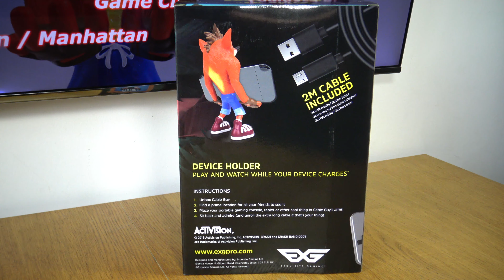Figurka CRASH XL 30cm - stojak na kontroler - Unboxing!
Maxi-Profi
Dystrybutor oraz hurtownia gadżetów dla graczy.

    Centrum Handlowe Pajo - Luboń
    TESCO POZNAŃ
Lombard Player One Bydgoszcz
Port Łódź wyspa Mobisoft
Manufaktura wyspa Mobisoft

    CH. Magnolia Wrocław - wyspa,
    CH Posniania - Poznań,
    CH Gemini Bielsko-Biała
    City Point Tychy
    M1 Kraków
    Galeria Handlowa Agora Bytom
    CH Pasaż Grunnwaldzki Wrocław
    Galeria Północna - Warszawa

KIELCE - GALERIA ECHO
RADOM - GALERIA SŁONECZNA

RZESZÓW - GALERIA RZESZÓW
RZESZÓW - MILLENIUM HALL

Rybnik
ul.Marii Skłodowskiej-Curie 1E
44-200 Rybnik

  Jastrzębie Zdrój
Pasaż 24H Box 13
ul. Harcerska 2A
44-335 Jastrzębie Zdrój

Gliwice
Europa Centralna
ul. Pszczyńska 315
44-400 Gliwice

Bielsko Biała
Galeria Sfera I
ul. Mostowa 5
43-300 Bielsko Biała

Żory
ul. Moniuszki 5
44-240 Żory